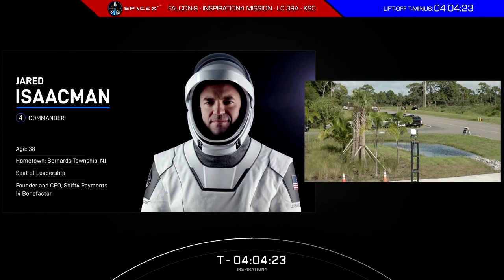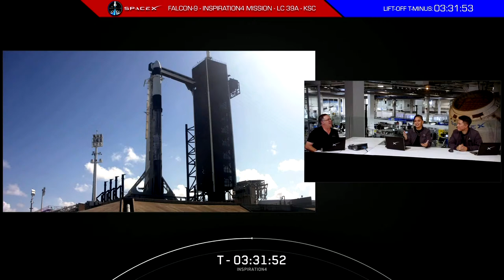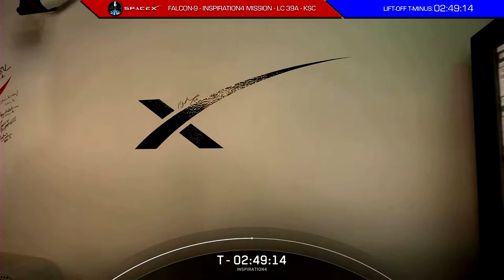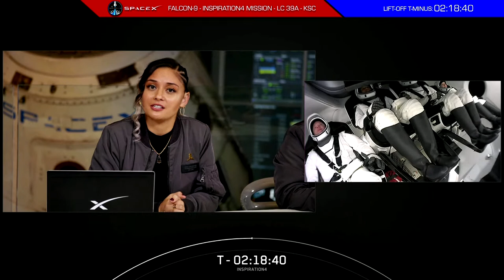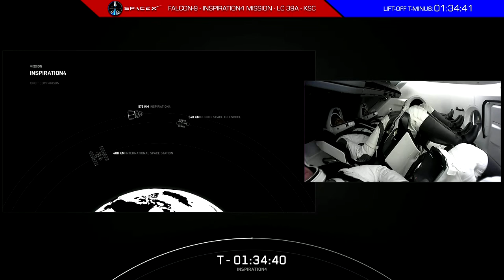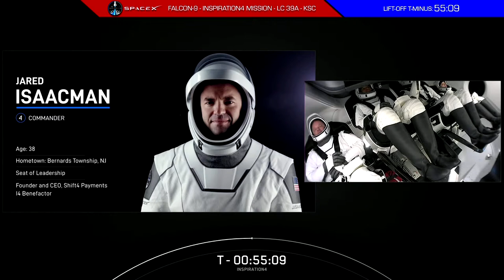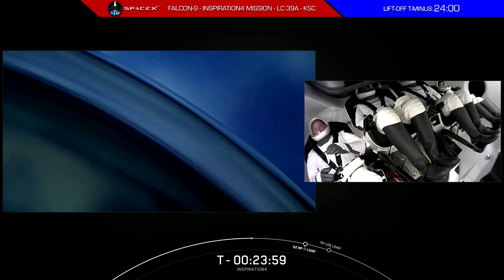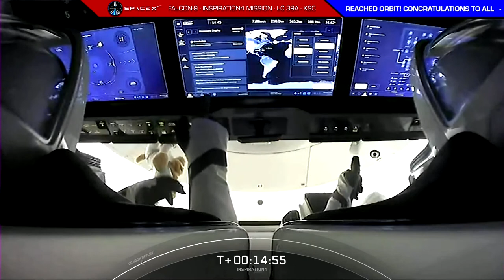Jared Isaacman - Crew Dragon - Inspiration4 Mission - LC-39A - KSC - September 16, 2021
SpaceX is targeting a five-hour launch window on Wednesday, September 15, opening at 8:02 p.m. EDT (Thursday, September 16 at 00:02 UTC / 02:02 CEST) for the launch of the Inspiration4 mission – the world’s first all-civilian human spaceflight to orbit – aboard SpaceX’s Falcon 9 rocket and Dragon spacecraft from historic Launch Complex 39A at NASA’s Kennedy Space Center in Florida. Approximately three days after liftoff, Dragon and the Inspiration4 crew will return to Earth and splashdown at one of several possible landing sites off the Florida coast.

The Crew:
Jared Isaacman (Commander & Benefector)
Hayley Arceneaux (Hope)
Chris Sembroski (Generosity)
Dr. Sian Proctor (Prosperity)

Inspiration4 and St. Jude
A journey to space. A cause for humanity.
Inspiration4 is the world's first all-civilian mission to orbit the Earth. St. Jude is the charitable beneficiary of Inspiration4. Our goal is to raise $200 million for kids with cancer and other life-threatening diseases in honour of this mission.

Once in flight, Dragon will travel to an apogee of approximately 575 kilometres — flying farther than any human spaceflight since the Hubble missions. Dragon’s new cupola observation dome will be the largest contiguous space window ever flown. The three-layer observation dome, which was extensively tested and qualified for flight in six months, replaces the mechanism used on Dragon’s previous flight to dock to the International Space Station.

It is to be expected that the live stream will start 4 hours before the lift-off (TBD).